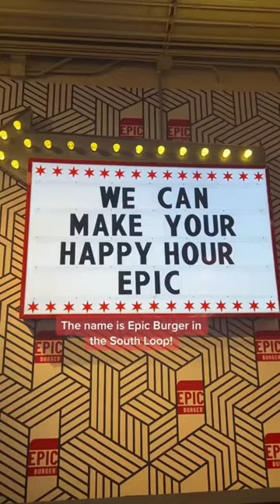📍Epic Burger, South Loop